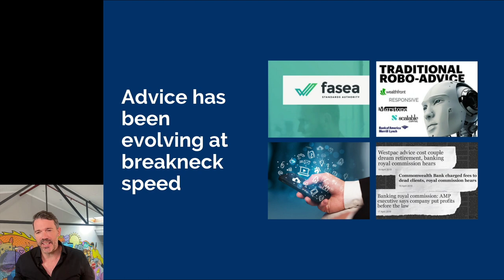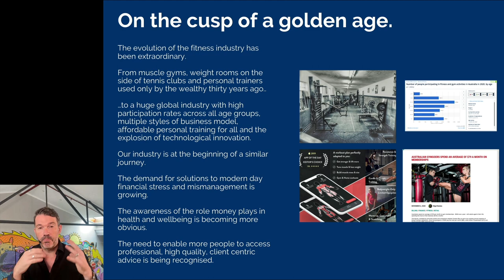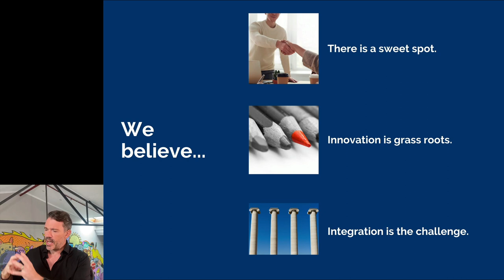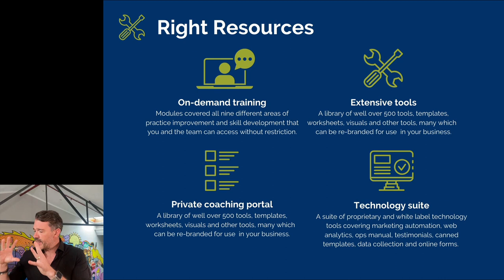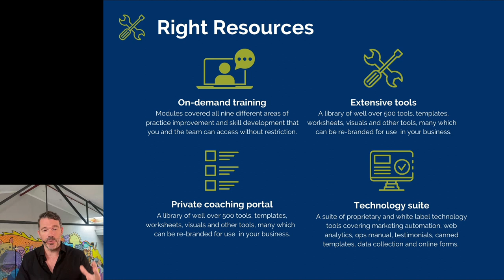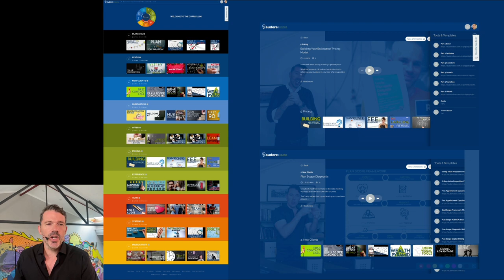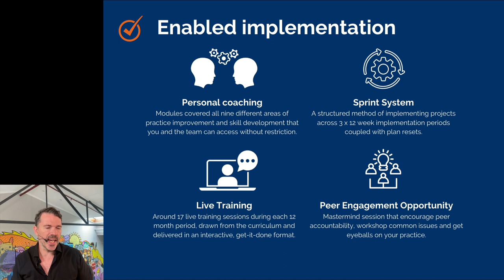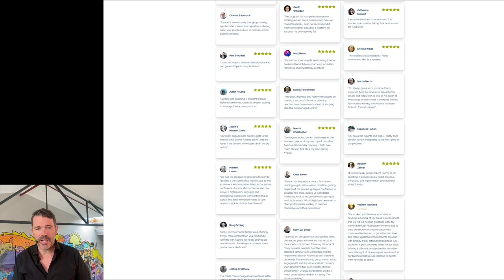Transforming Financial Practices: Inside Look at the Practical Evolution Coaching Program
In this video, Stewart Bell provides a detailed overview of the Practice Evolution program and how it can benefit your practice, covering everything from the program's structure to the specific tools and resources included.

- Overview of the Practice Evolution program

- Identifying key challenges and opportunities in modern advice practices

- Detailed breakdown of the program's resources and tools

- Real-life outcomes and impact of the Practice Evolution program

Practice Evolution, coaching, small business, technology, compliance, growth barriers, profitability, client-centric advice, digital marketing, service offering, business model integration, productivity, implementation, training modules, peer engagement

Key topics

Key topics

Introduction to Practice Evolution Program
- Overview of the Program
- Stewart's experience and background

Challenges in the Evolving Advice Industry
- Evolution and changes in the industry
- Barriers for growth
- Impact on traditional business models

Future of Advice
- Comparison to the fitness industry
- Drive to provide better quality, client-centric advice
- Recognizing the ongoing changes in the industry

Solutions for Practices
- Digital marketing for advice
- Business transition and impact
- Workflow management and systemizing
- Service offering and proposition

Coaching Methodology
- Working with small and large practices
- Focusing on compliance and commerciality
- Integration challenges and solutions

Frameworks and Business Growth
- Focusing on the stage of business growth
- Planning for future growth and progress
- Choosing what to focus on and what to ignore

Coaching Methodology
- Creating a clear plan
- Providing resources and training
- Accountability and progress tracking

Implementation
- Structured implementation process
- Monthly coaching meetings or as-needed sessions
- Sprint system for project implementation
- Live training sessions and peer engagement opportunities

Outcomes of the Program
- Achievements in the initial months
- Long-term compounding effects
- Higher volume and better quality leads
- Better engagement with clients
- Increased profit and capacity
- Improved practice efficiency
- Testimonials and feedback from former clients

Key Quotes

Business Growth Strategies: "One of my goals as a coach is to work with a business and understand not just what you have and what you don't have, but more importantly, what stage of growth that you're at."
— Stewart Bell [00:06:39 → 00:06:49]

The Power of Coaching: "I want someone who's gonna sit down with me and create a clear plan of what I need to do, this year, next year, this week, next week, this month, next week, and where do I need to track how, to achieve what I want to achieve and to shift my business specifically across."
— Stewart Bell [00:07:51 → 00:08:53]

Strategic Decision-Making and Impact Analysis: "I am a strong believer in focusing on one as much as possible, 1 project at a time."
— Stewart Bell [00:09:37 → 00:09:42]

Viral Topic: Marketing Automation and Client Engagement
Quote: "As well as we have over the years put together a suite of proprietary tools and white label technology, which helps us to help our clients better implement marketing automation, web analytics, operations manuals, testimonials, all that sort of stuff."
— Stewart Bell [00:11:43 → 00:11:55]

Viral Topic: Innovative Digital Marketing Tools
Quote: "We've got a tool called fee modeler, which is a proprietary tool we built that enables you to log in, or work to work with me to build a fee model within 90 minutes, tweak it, and and and essentially have your fee model done and tested."
— Stewart Bell [00:14:43 → 00:14:51]

Implementing Projects Using the Sprint System: "Tweaking it is the key to making better progress."
— Stewart Bell [00:16:56 → 00:16:59]

Peer Engagement Opportunities: "Ultimately, when I'm working with businesses through the program, there's you know, people say, what's the ROI? What's the outcome? There are 2 types of outcomes. There's the stuff we're gonna achieve in the 1st months, and the stuff that we'll achieve in the 1st 12 months, that's just gonna keep, compounding. But some of the things that I, that I work with business is making sure that they're getting a higher volume of better quality leads, and they understand how digital marketing and non digital marketing work together."
— Stewart Bell [00:18:20 → 00:18:43]

The benefits of improved practice efficiency: "They talked to me about how they're progressing, and these are things that are still still working for them."
— Stewart Bell [00:19:39 → 00:19:43]